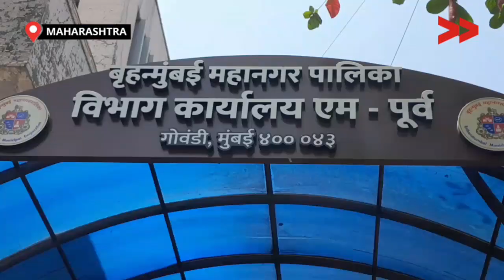IMPACT | साफ़ सफाई होने पर मुंबई में समुदाय ने अधिकारी को कहा धन्यवाद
लल्लुभाई कंपाउंड मानखुर्द मुंबई हिरानंदानी बिल्डिंग नंबर 17 के फूटपाथ पे गटर का ढक्कन खुले होने की वजह से रोजाना लोग ऊस खड्डे मे गिरते थे| उनका पैर अटकता तो उनको चोट लगती थी| इस मुद्दे पर दो महिने पहले एक वीडियो बनाया था और मानखुर्द एम ईस्ट वार्ड मे मेंटेनेस डिपार्टमेंट और कचरा विभाग डिपार्टमेंट मे इसकी कंप्लेट किया गया। फिर भी उस पर कोई कार्यवाही नहीं की गई। बिल्डिंग के साथियों को लेकर एक मीटिंग की और उस मीटिंग में तय हुआ की सभी लोग यहाँ
 के एम ईस्ट वार्ड के आयुक्त अलका ससाने से मिलने जायेंगे और उनको बताया जाएगा।

दुसरे दिन एम ईस्ट वार्ड के आयुक्त अलका ससाने को वीडियो दिखाया और उनको इस प्रॉब्लेम के बारे मे बताया। एम ईस्ट वार्ड के आयुक्त अलका ससाने ने तुरंत ही मेंटेनेस डिपार्टमेंट के अधिकारियों को बोला और मेंटेनेस डिपार्टमेंट के अधिकारीने चार-पाच दिनो मे ही फुटपाथ पे खुले नाले के जो ढक्कन नही थे उस पर ढक्कन लगा दिये। और आसपास के कचड़े की भी साफसफाई कर दी गई।इस बात को देख कर लल्लुभाई के लोग बहुत खुश हो गये और अलका ससाने को धन्यवाद कहा।

Community Correspondent Amol Madhukar Lalzare reports from Mumbai, Maharashtra for Video Volunteers. Learn more about  Amol Madhukar Lalzare and see other videos of his/hers here. Add website link of the CC’s profile.